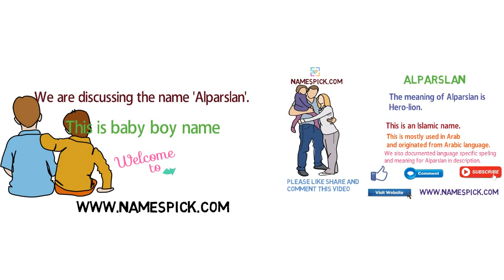The meaning of Alparslan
The meaning of Alparslan is Hero-lion.

We also documented language specific spelling and meaning for Alparslan in description